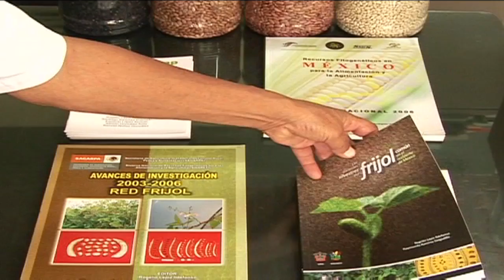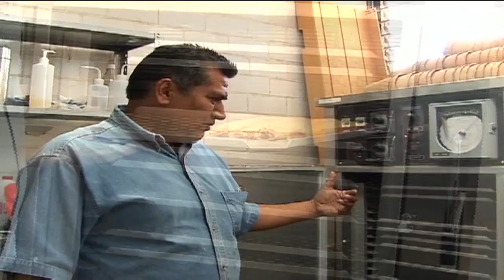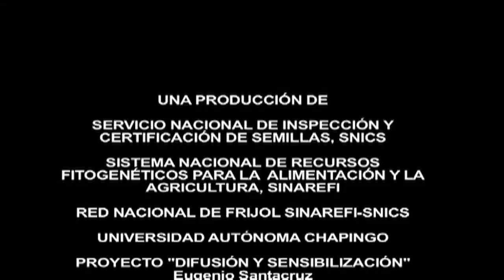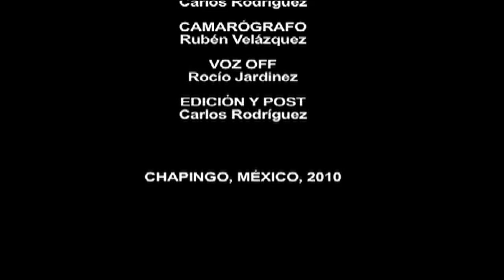El frijol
Documental sobre el origen, producción y estudio del frijol en México...

Una realización del Departamento de Medios Audiovisuales de la Universidad Autónoma Chapingo
México, 2010.

Producción ejecutiva: Rubén Velázquez
Realización: Charlie Campos
Guión: Rocío Jardínez, Charlie Campos
Cámara: Rubén Velázquez, Marco Huerta
Voz: Rocío Jardinez
Información: Dr. Rogelio Lépiz Idelfonso